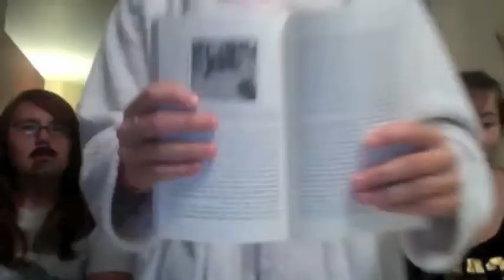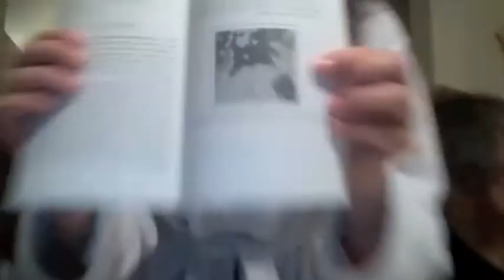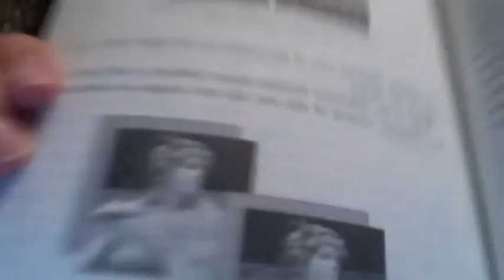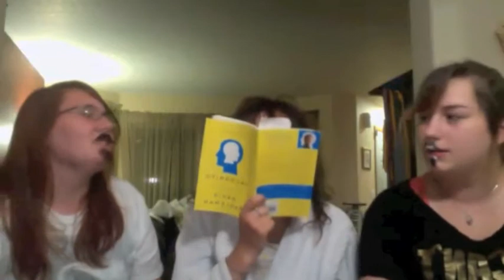Scientists!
I've been reading this book, Incognito by a neuroscientist named David Eagleman.  I now fancy myself a scientist.  Here are records of my research.  My subjects prove nearly all of my theories correct!  Watch if you want to be the wisest.